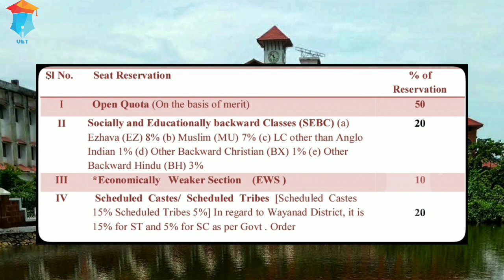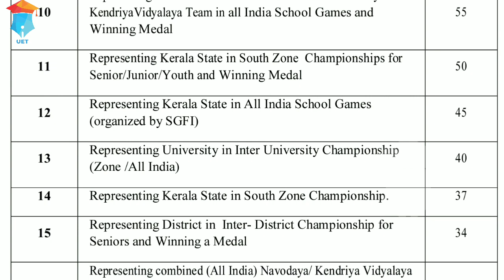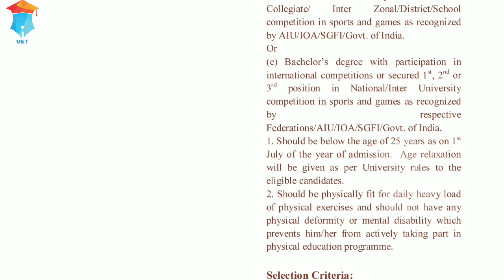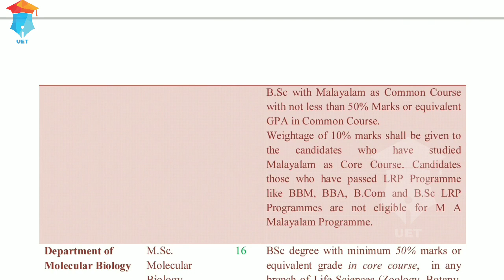Kannur university entrance examination 2020 | kannur university pg entrance exam 2020 | UG, PG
✅️Official Website of Kannur University